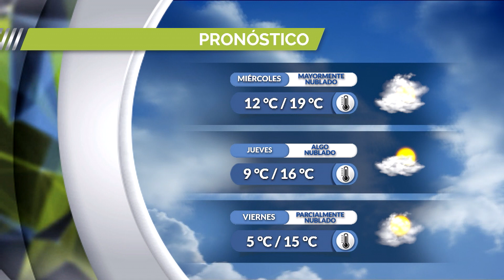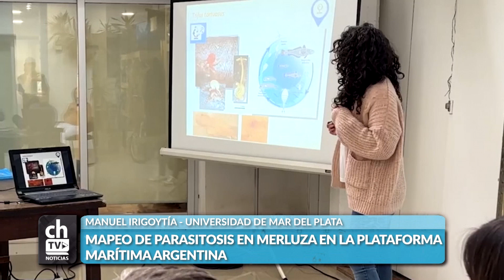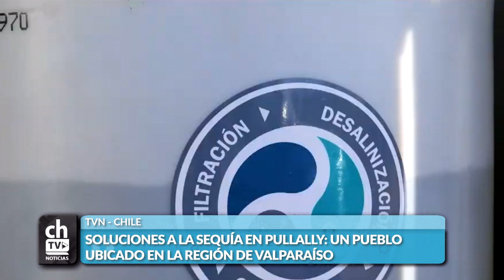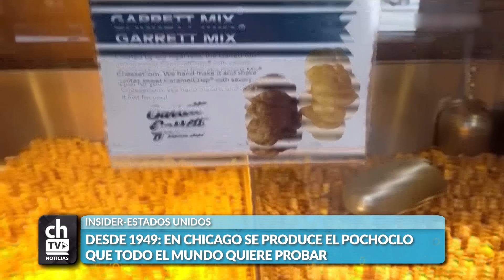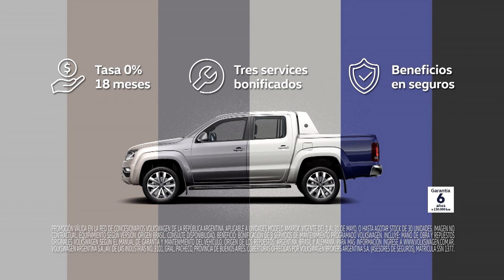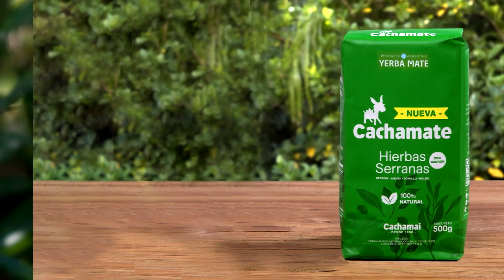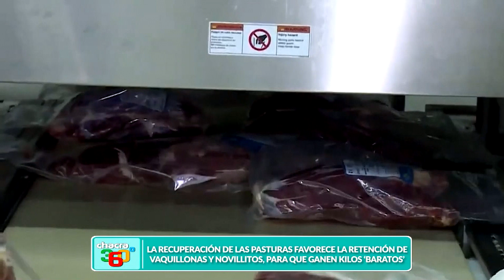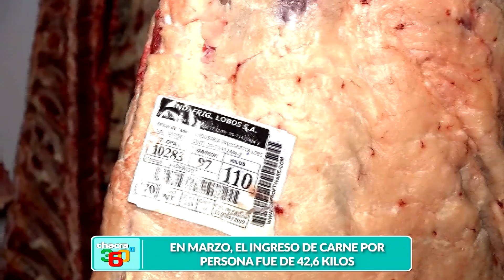CHACRA TV NOTICIAS POR LA MAÑANA 30-04-24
Con Carina Rodríguez